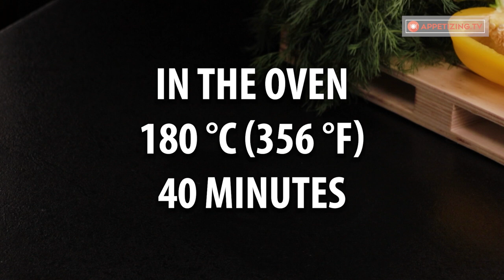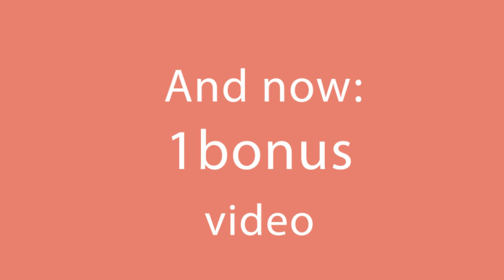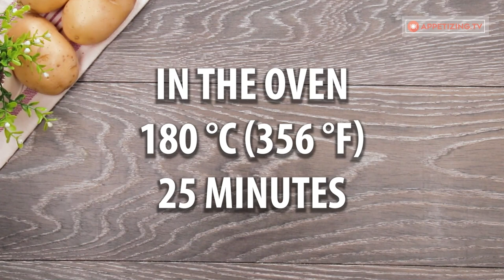If you marinate the chicken in this way, you will become addicted with this recipe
Ingredients:
boiled potatoes - 1 kg (2.2 lb)
green bell pepper - ½ piece
red bell pepper - ½ piece
yellow bell pepper - ½ piece
turmeric - 5 g (0.18 oz)
Tray size 20 cm x 25 cm (8 in x 10 in)
IN THE OVEN 180 °C (356 °F)/40 minutes + 15 min